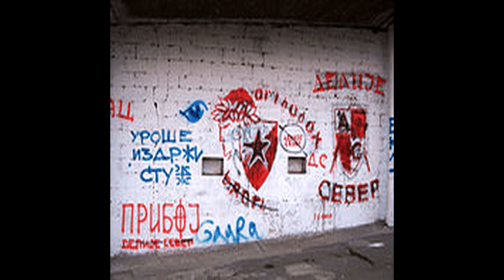Olympiakos Fútbol Club - Narrated Wiki Español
Olympiakos de El Pireo​​ es la transliteración latinizada de la sección profesional de fútbol del Olympiakós Sýndesmos Filáthlon Peiraiós , entidad polideportiva sita en la ciudad de El Pireo, Grecia.